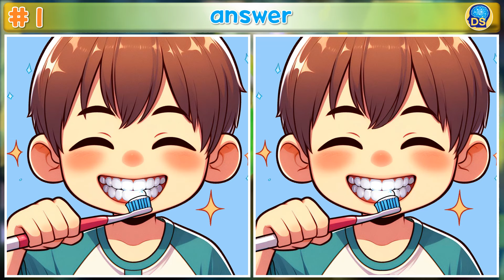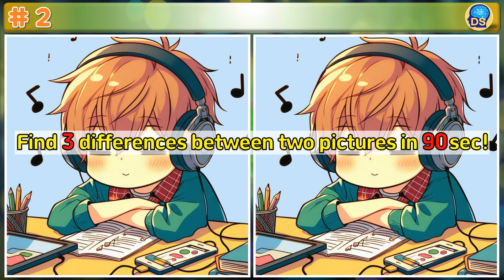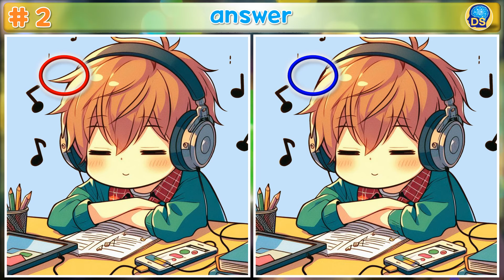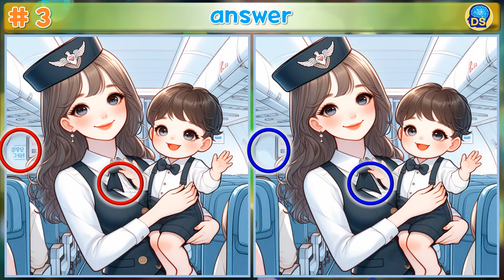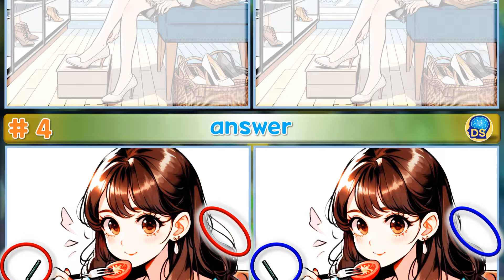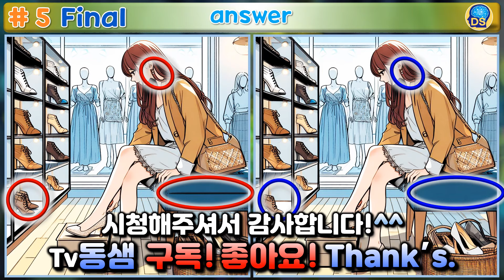[다른그림찾기 738]관찰력 집중력 향상 두뇌 운동!! [틀린그림찾기]